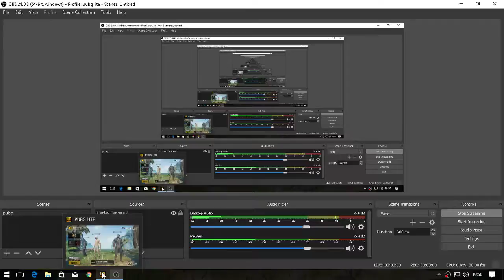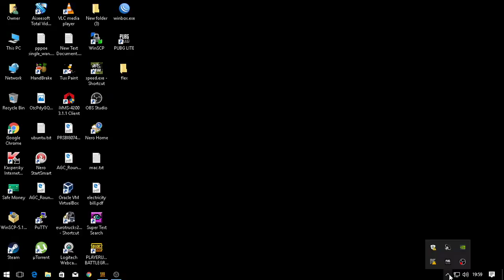Pubg PC Lite Ghost Team Live Stream